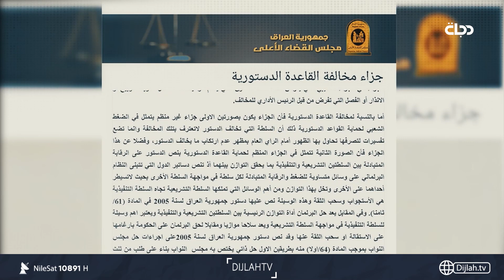القاضي زيدان يشخص مخالفات دستورية في استمرار رئيس الجمهورية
10891📺 افقي
10892📺 افقي
10893📺 افقي